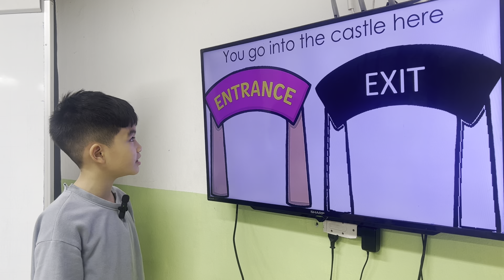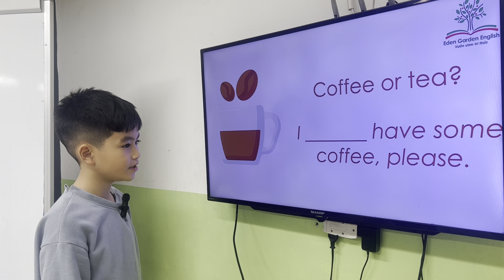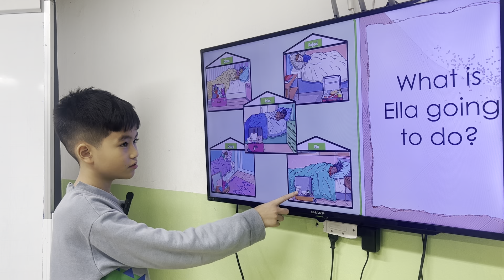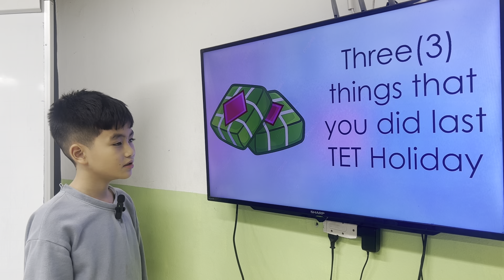SIMON 1 _Superseeds 03_Flyers_Unit 7